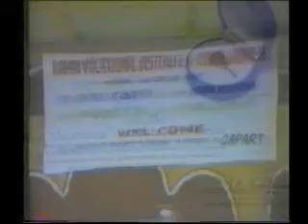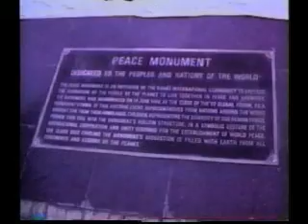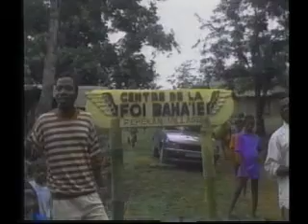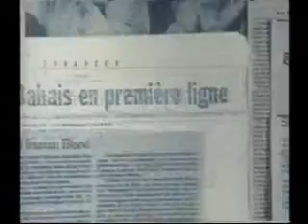Baha'i - the Prisoner of Akka